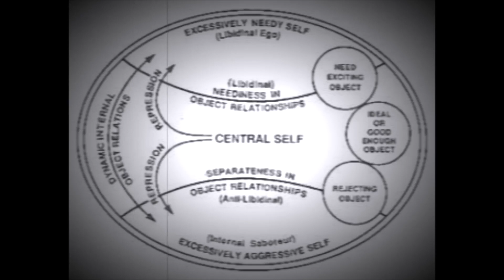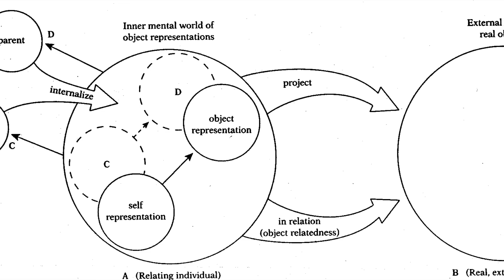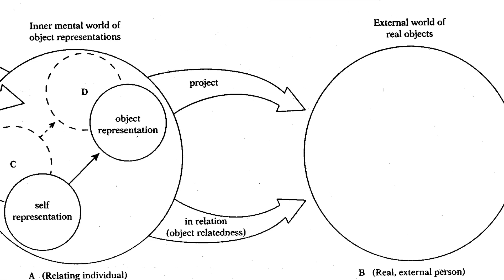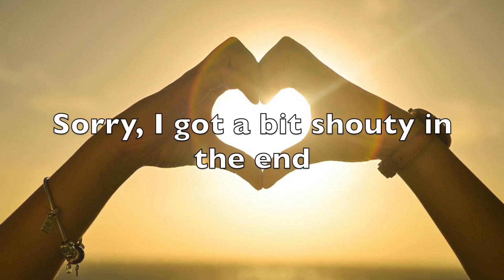Object Relations theory | Personality psychology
A video on object relations theory by Fairbairn.
This also covers Fonagy's Mentalisation and inter subjectivity of the self. Personality ad psychology are explored in this video.